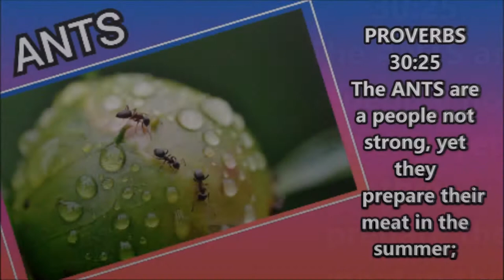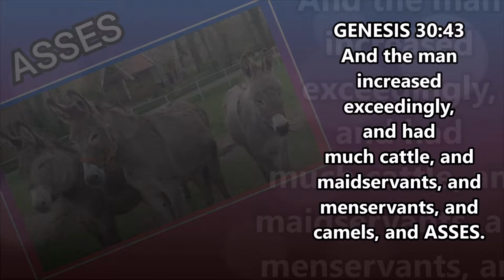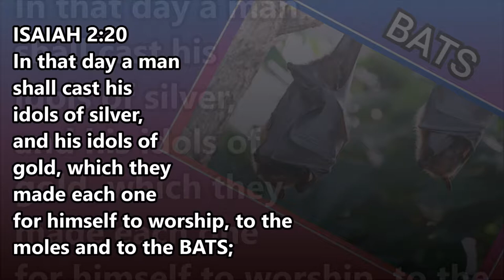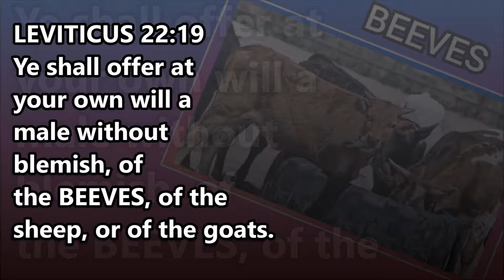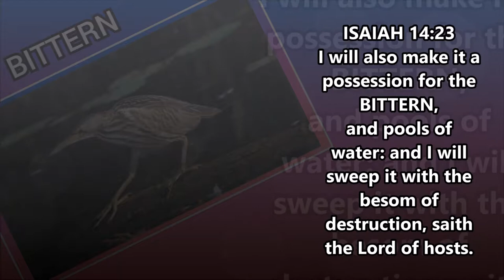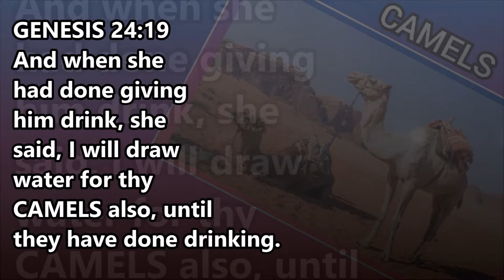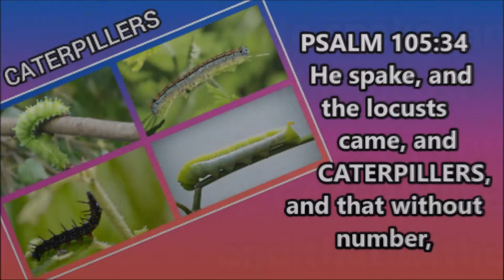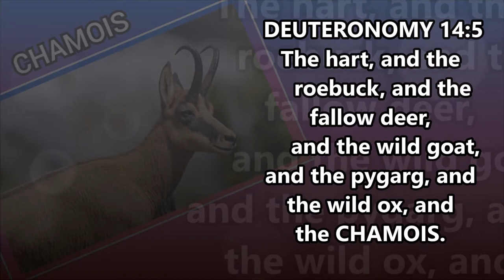ANIMALS IN THE WILD (PART 1)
Please write your suggestions or thoughts about this post in the COMMENT SECTION below.

***ANIMALS MENTIONED IN THE BIBLE (PART 1):
The name of animals shown in this post are based on King James Version of the Old Testament. These are partial list only and are alphabetically arranged.

0:19 ADDER - Proverbs 23:32
0:40 ANTS - Proverbs 30:25
1:02 APES -  1 Kings 10:22
1:25 ASPS - Deuteronomy 32:33
1:47 ASSES - Genesis 30:43
2:10 BABBLER - Ecclesiastes 10:11
2:32 BADGERS - Exodus 36:19
2:54 BATS - Isaiah 2:20
3:17 BEARS - Isaiah 59:11
3:39 BEES - Psalm 118:12
4:02 BEETLE - Leviticus 11:22
4:25 BEEVES - Leviticus 22:19
4:47 BIRDS - Isaiah 31:5
5:09 BITTERN - Isaiah 14:23
5:32 BOAR - Psalm 80:13
5:55 BULL - Isaiah 51:20
6:17 BULLOCKS - 1 Kings 18:23
6:40 CALF - Genesis 18:8
7:02 CAMELS - Genesis 24:19
7:25 CANKERWORM - Nahum 3:16
7:47 CATERPILLERS - Psalm 105:34
8:10 CATTLE - Psalm 50:10
8:32 CHAMELEON - Leviticus 11:30
8:54 CHAMOIS - Deuteronomy 14:5
9:17 COLT - Job 11:12